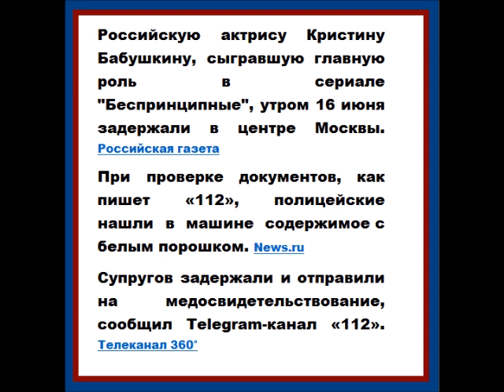Звезду сериала «Беспринципные» Бабушкину задержали в центре Москвы с белым порошком